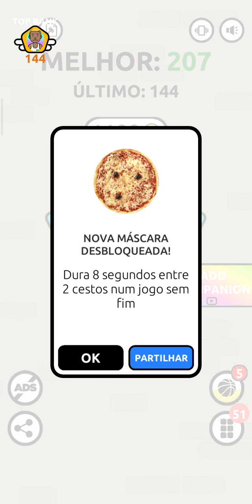Flappy Dunk - ep2 - WMJ Oficial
Me siga no K uai ... kkk eu sei que tá escrito errado!

Configurações do meu PC:
Processador: Pentium (R) Dual-Core
CPU: E6500 @ 2.93GHz 2.93GHz
Memória instalada (RAM): 6,00 GB
Tipo de sistema: Sistema operacional de 64 Bits
Placa de vídeo: Zotac Gforce Gt630 de 4GB DDR3

Muitíssimo Obrigado!